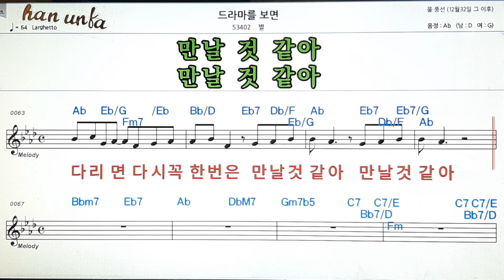드라마를 보면/별👍노래 반주, 코드 악보,가라오케💋Karaoke*Sheet Music*Chord*MR